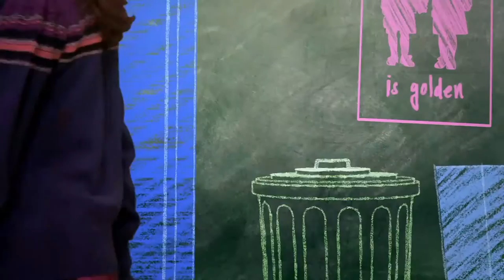Episode 70 | Mr.Young | KEEP IT WEIRD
Episode 70 - MR. FIRST IMPRESSION

Convinced that a bad first impression is the reason Echo doesn't consider him 'boyfriend' material, Adam uses a time machine to travel to the past and meet Echo for the first time all over again. But Adam's perfect first impression only succeeds in creating a worse problem in the present, and Adam finds himself travelling to the past again and again -- revisiting key moments between himself and Echo -- as he tries in vain to repair the relationship.